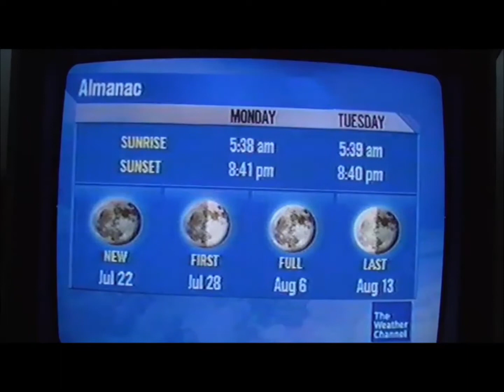The Weather Channel Local on the 8's - Prineville, OR (7/20/2009)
Local on the 8's footage on DirecTV found on 1 of my Recorded VHS.